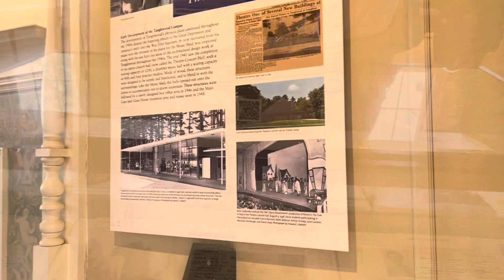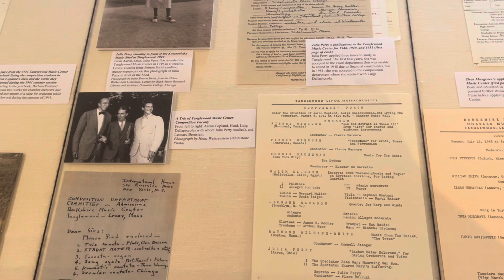Wait, Wait…. Don’t Tell Me… Tanglewood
We saw a live recording of Wait, Wait…Don’t Tell Me in beautiful Tanglewood!